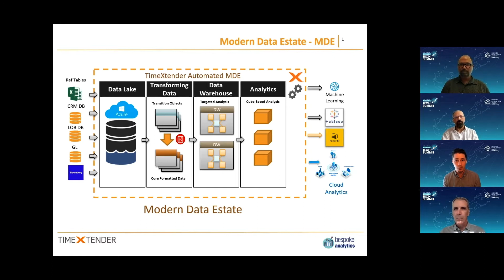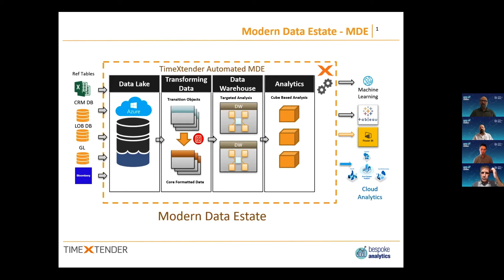The Future of Data: The Modern Data Estate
Making impactful business decisions in the new digital landscape requires leveraging data. Join this panel and learn how to realise insights faster with far less resources and costs while delivering a rich and robust end user experience. The key is in the preparation which allows data-driven decisions based off a fully modern, scalable, and secure Data Estate.

MODERATOR:
Kevin DeSilva, Client Relationship Manager, Bespoke Analytics
PANEL:
Paul McLeod, President and Senior Data Architect, Bespoke Analytics
Stephen D Pearce, Vice President, Finance Systems and Analytics, The Bank of N.T. Butterfield & Son Ltd.
Joseph Treadwell, Solutions Specialist Director, TimXtender